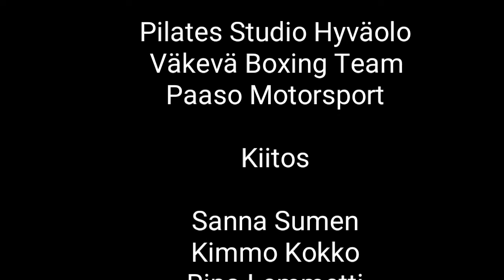One night to fight day - Vlog #19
Viimeiset päivät valmistautuessa, rento meininki